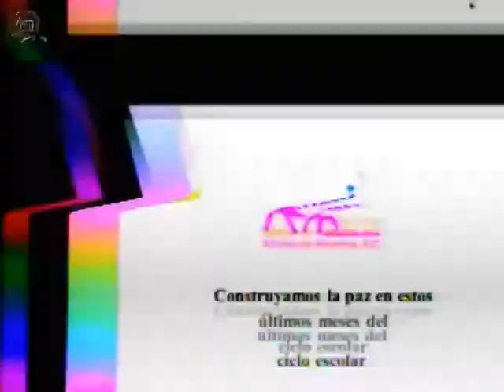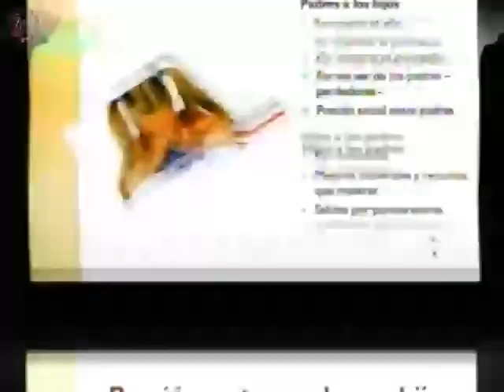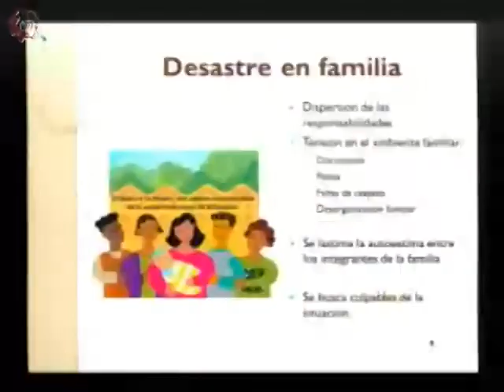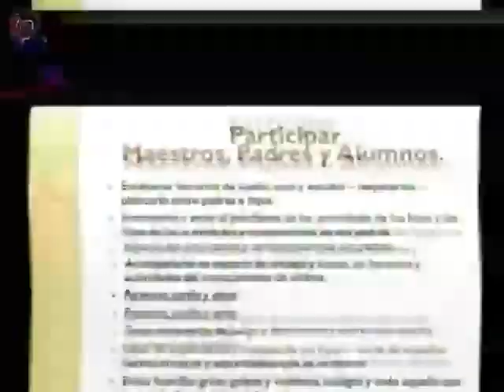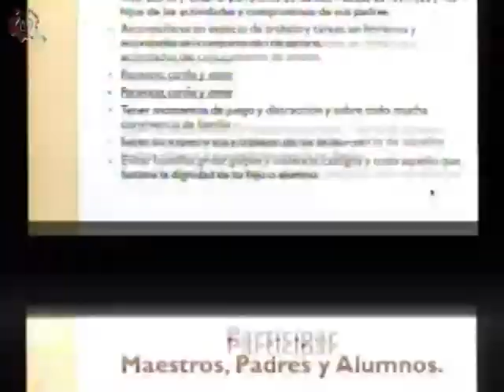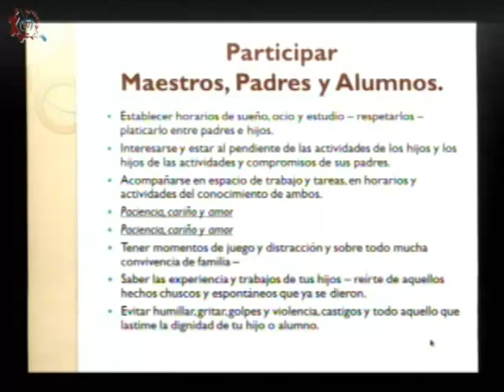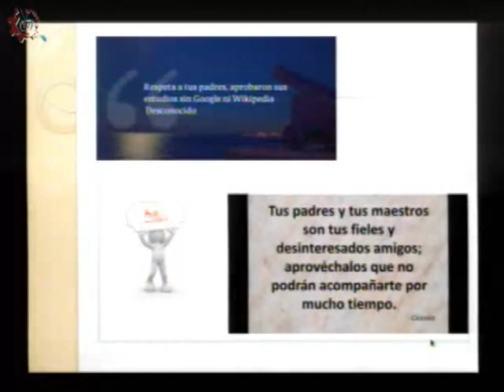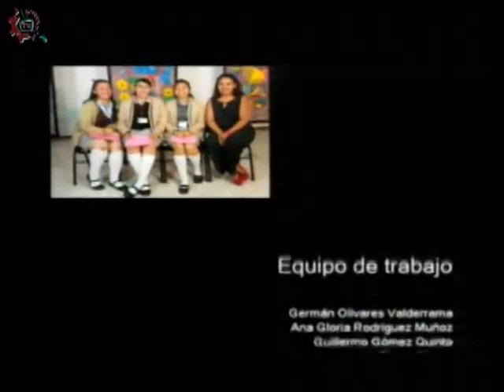20180413-CE1718/Alianza por la paz/La paz en el fin del ciclo escolar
Alianza por la paz. La paz en el fin del ciclo escolar. Conduce: Carlos Aguirre. Fecha de emisión: 13 de abril de 2018. Este y otros programas los puedes ver Producciones con fines educativos para secundarias técnicas en la CDMX, México.